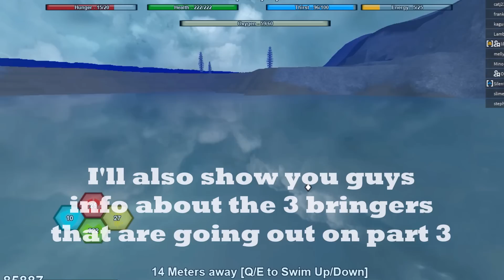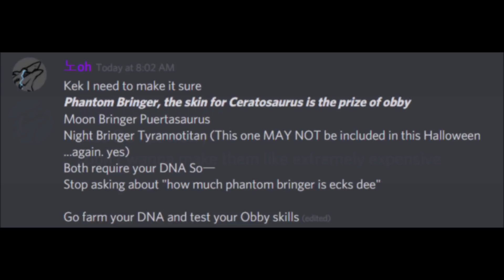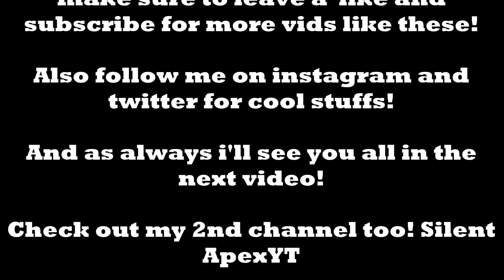Roblox Dinosaur Simulator Halloween - A Returning Skin and Star Destroyer! + KOSer Hunting!